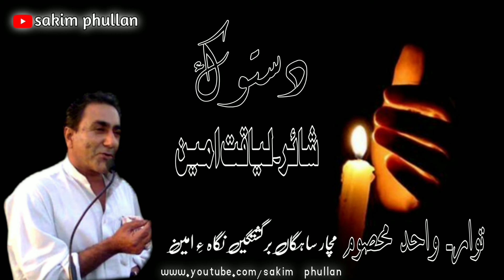shahir layaqat ameen tawar wahid masoom | tahari saf bowane tahari hy dema بلوچی شئیر ءُ شائری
مئے چینل ءَ سسکرائیب بہ کنئے تاکءِ شُمارا  نوکیں شئیر زُت سر بہ بنت بلوچستان بلوچ قوم سلامت بات